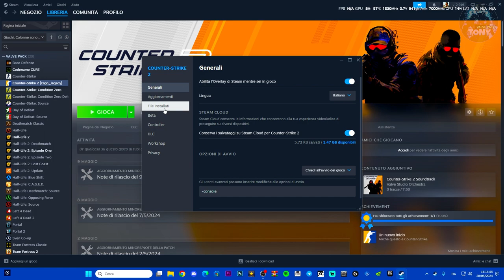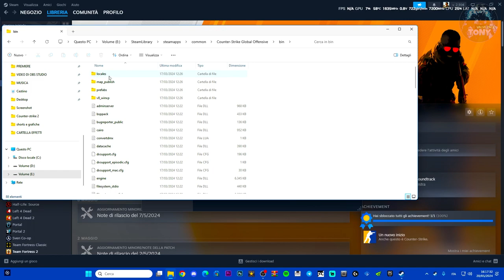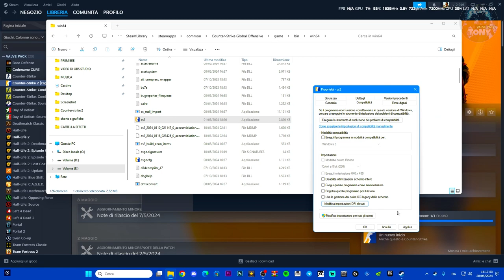Errore "VALVE ANTI CHEAT" su Counter Strike 2 | Come risolvere l'errore all'avvio matchmaking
MIO REFCODE:563685ph1

PC:
MOBO: B450 GAMING PLUS
CPU: R5 3600
GPU: 1660 SUPER
RAM: 16 GB
CASE: 4000D AIRFLOW CASE CORSAIR

VIDEO TUTORIAL
               GAMES---TECH---MICROSOFT